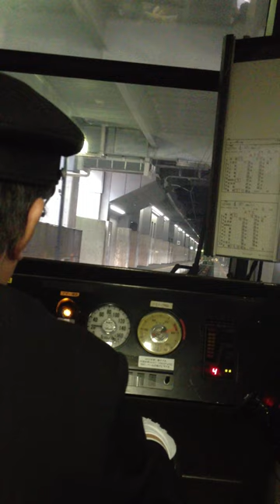JR West Sagano line coming into Kyoto station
I filmed this on the JR West Sagano train, returning to Kyoto station from Saga-Arashiyama station.